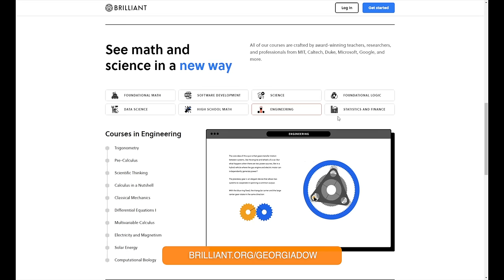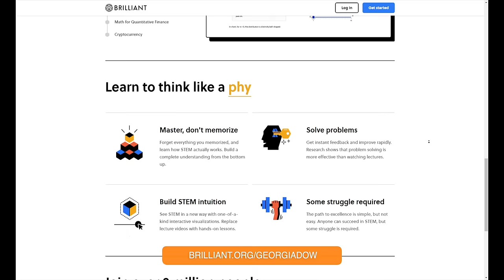The Psychology of Arcane: Young Viktor — Therapist Reacts!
Psychotherapist Georgia Dow does a background assessment of Viktor's childhood to understand his worldview from the Netflix series "Arcane: League of Legends"!